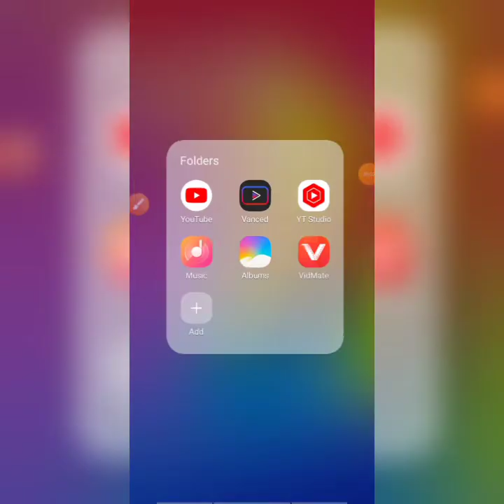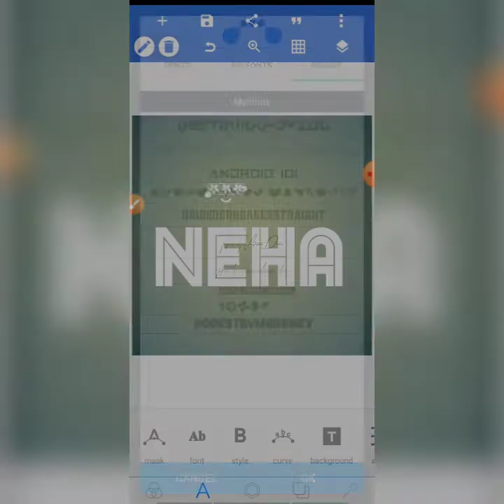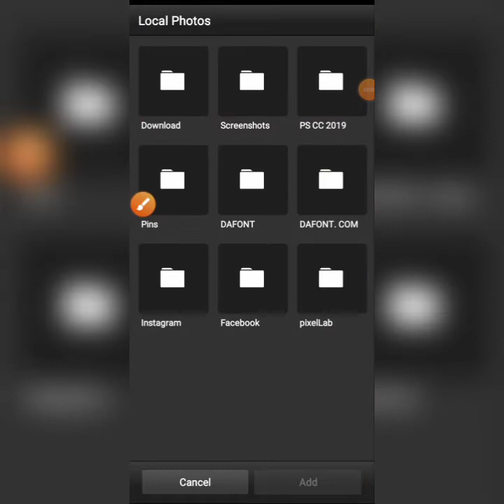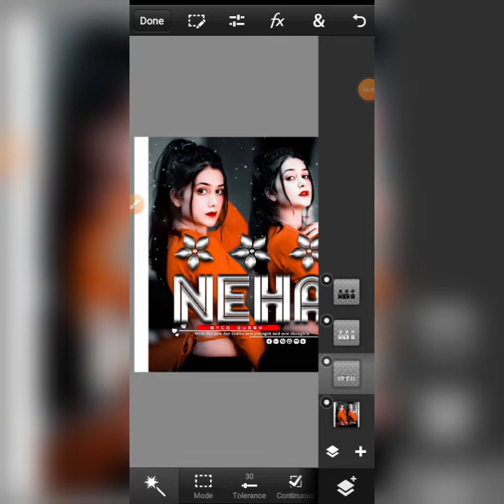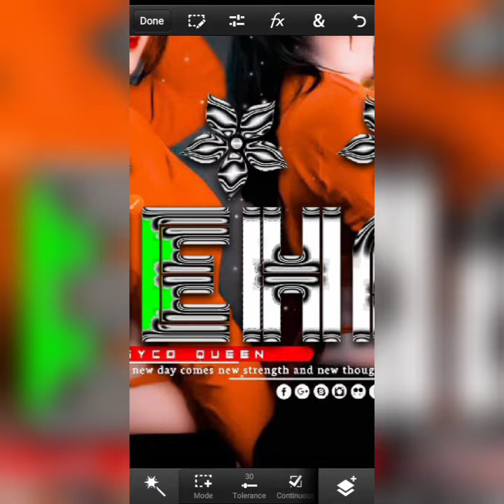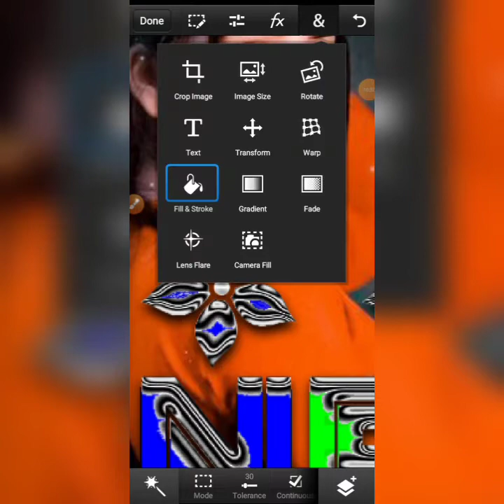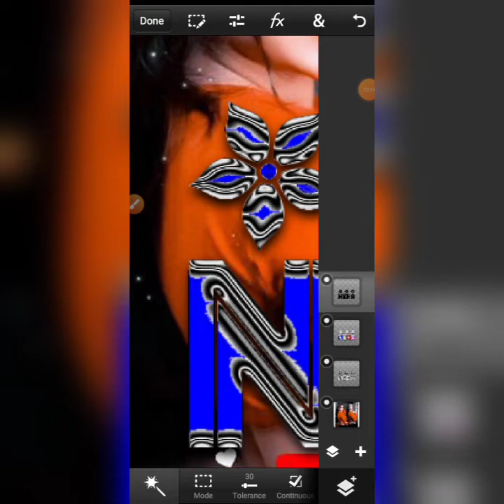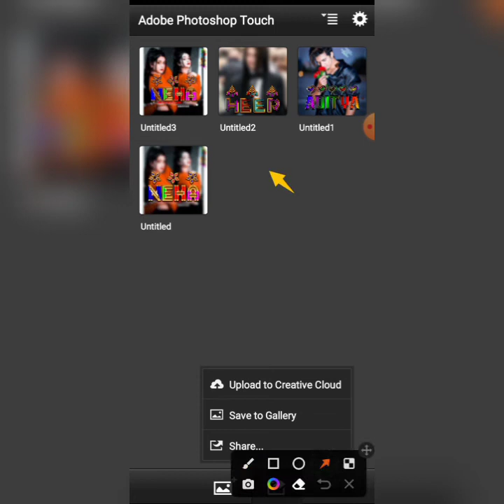latest stylish multiple diamond colourful glass font dp editing. trending colourful glass font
Hey Guys ! Welcome Back To Another Video Today In This Video I Am Going To Show You How To Make created In New multiple colourful glass font dp editing tutorial So, Please Watch This Video Till End.

And for those of you who have not clicked on the subscribe button in this channel, please click now and activate the bell so that you get notifications to your mobile if there is an update to the next new video editing tutorial from me.

Instagram.com/sanjuofficial_zone

Instagram.com/sanjuofficial_zone

HASHTAG'S📌📌

App link:-

FONT LINK :-